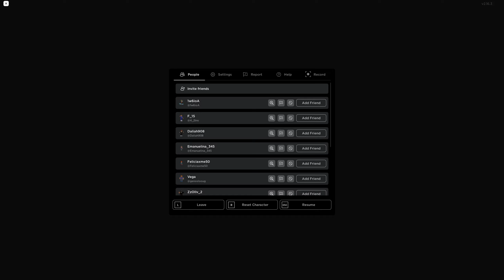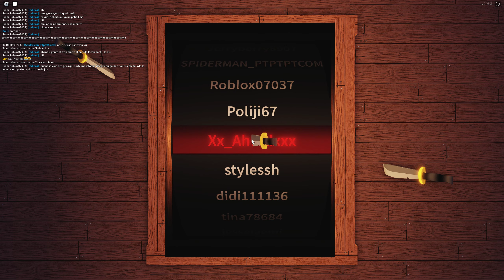DU SURVIVE THE KILLER ! GHOST GRIMSLEY ? EPISODE 716